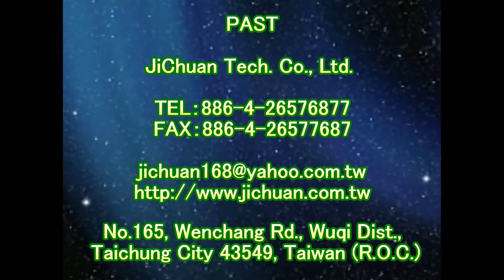止滑大師 1254 安養院 浴室 高硬度石英磚地面止滑防滑施工工程 - 影片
Bathroom Marble Flooring Anti-Slip Solution,車道止滑,Outdoor Ceramic Tile Flooring Anti-Slip Solution,地面止滑,Pool Side Walkway Ceramic Tile Flooring Anti-Slip Solution,汽車道防滑,Resturant Kitchen Ceramic Tile Flooring Anti-Slip Solution,汽車道止滑,Driveway Flooring Anti-Slip Solution,機車道防滑,Underwater Flooring Anti-Slip Solution,機車道止滑,Homogenous Tile Flooring Anti-Slip Solution,汽機車道防滑,Pebble Paving Flooring Anti-Slip Solution,汽機車道止滑,Stone Flooring Anti-Slip Solution,車道地面專用防滑劑,Granite Flooring Anti-Slip Solution,水底地面專用防滑劑,Granite Mosaic Flooring Anti-Slip Solution,佶川科技止滑大师,防滑止滑,止滑防滑,石材止滑液,浴室防滑止滑垫地垫,瓷砖磁砖会滑滑倒,陶砖防滑止滑,拼花贴花花岗石花岗岩防滑止滑,研磨砖防滑止滑,抛光砖防滑止滑,抛光石英砖防滑止滑,玻化砖防滑止滑,玻化砖防滑液防滑剂止滑液止滑剂,石英砖防滑止滑,板岩砖防滑止滑,抿石防滑涂料,花岗岩花岗石止滑剂防滑剂止滑液防滑液,花岗岩花岗石防滑止滑,磁砖浴缸防滑止滑,玻璃珠止滑防滑,陶砖止滑防滑,砂砖止滑防滑,页岩止滑防滑,木材防滑止滑,金属防滑止滑,水泥地止滑,水泥地防滑,水泥地面防滑,水泥防滑剂,水泥止滑剂,水泥防滑液,水泥止滑液,粉光水泥地面,粉光水泥地面防滑,粉光水泥防滑剂,粉光水泥止滑剂,粉光水泥防滑液,专用洗剂,防滑磁砖浴室磁砖止滑,止滑系数,防滑系数